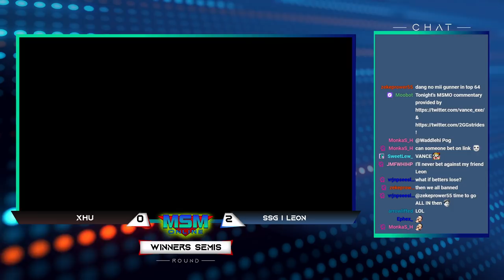MSM Online 32 - SSG | Leon (Bowser) Vs. xHu (Link) Winners Semis - Smash Ultimate